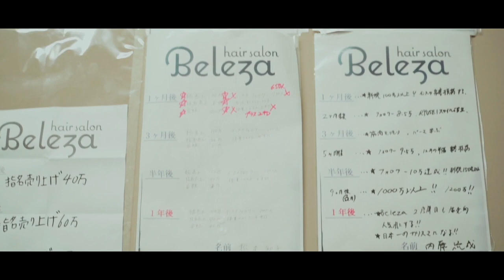RYUSEI ’S VLOG -morning routine-【前編】 | HAIRCAMP